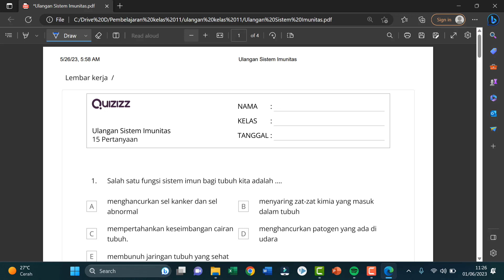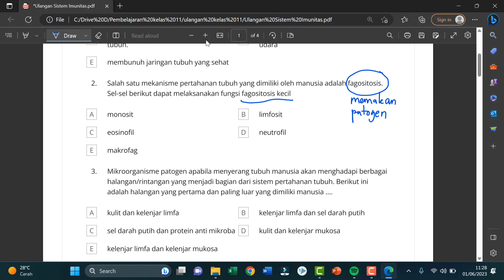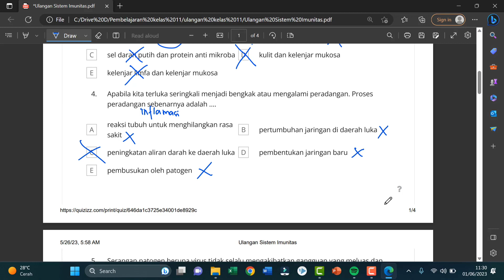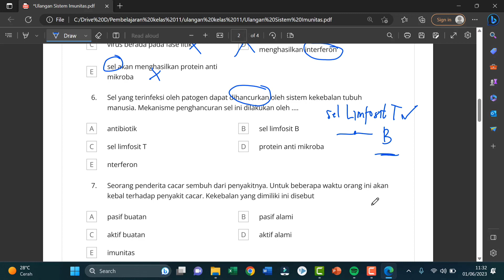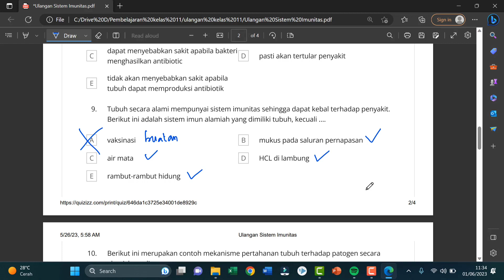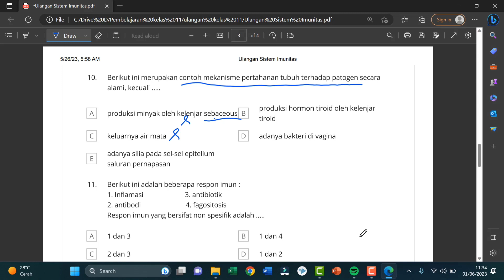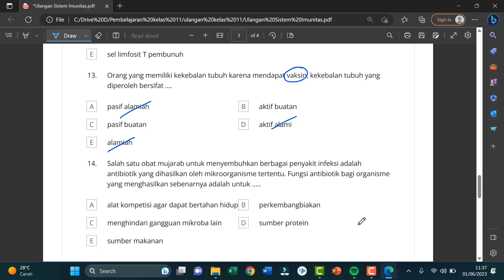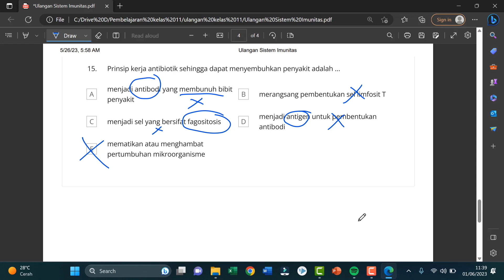Pembahasan Soal Ulangan Sistem Imunitas kelas 11 MIPA